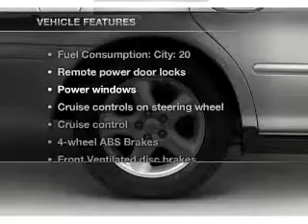2002 Ford Taurus - Nashua NH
Year: 2002
Make: Ford
Model: Taurus
Trim: SES
Engine: 3.0 liter 6 cylinder
Transmission: 4-Speed Automatic
Color: Red
Mileage: 135250
Address:
280-300 Amherst St